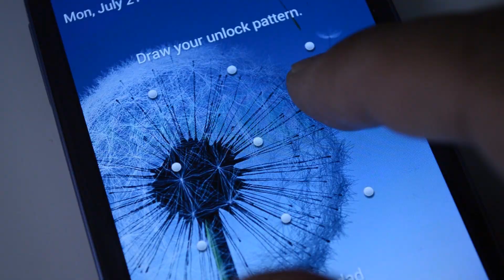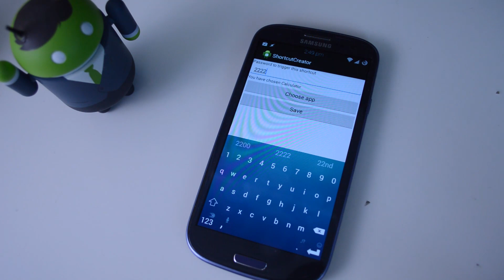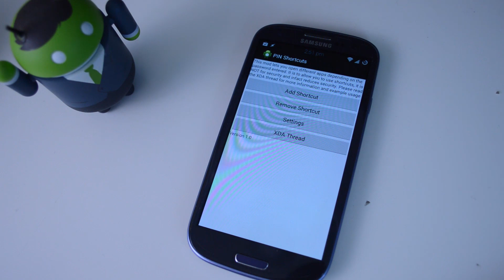Launch Any Android App Directly from Your Secure Lock Screen [How-To]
How to Open Apps Directly from a Secure Lock Screen

In this tutorial, I'll be showing you how to assign PINs or passwords to unlock whatever app you want, right from your lock screen. Whether it's sending a text, taking a photo, or browsing the web, you probably know exactly what you're going to do with your phone once you take it out of your pocket.

Usually you have to dig into your app drawer or rely on home screen shortcuts, but Hamzah Malik's Xposed module, PIN Shortcuts, helps you cut out the middle man and launch apps right from your lock screen.

I'll be demonstrating on my Samsung Galaxy S3, but this mod is compatible with any Android device that's rooted and has the Xposed Framework installed. Just make sure you have the PIN or password option set as your lock screen security.